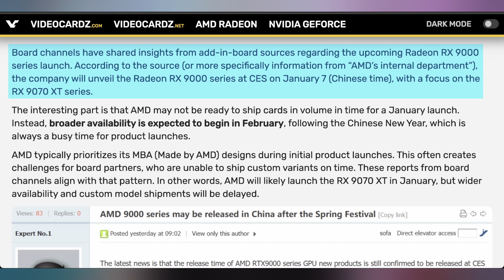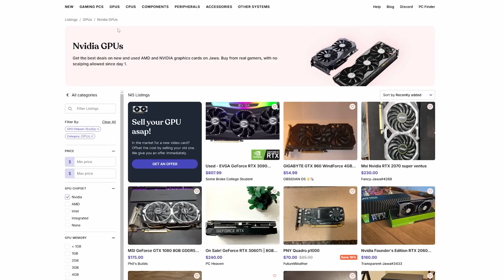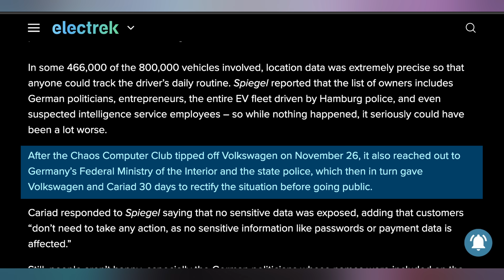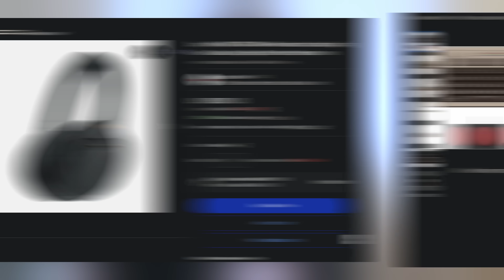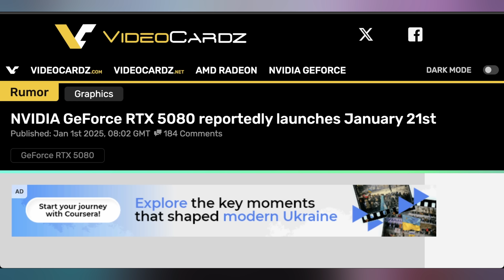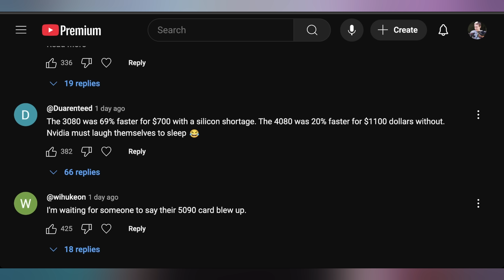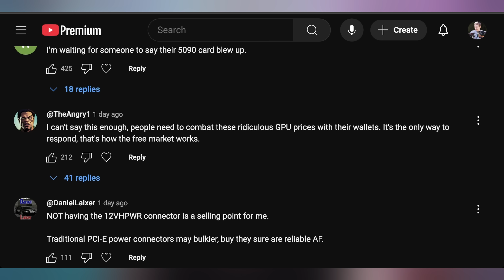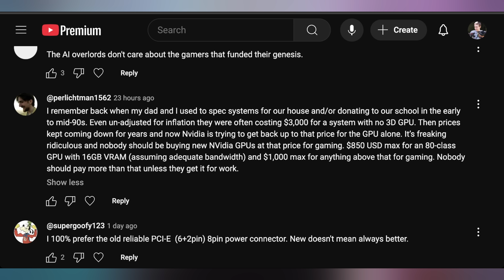Intel Putting Nvidia To Shame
0:00 - Intro
00:43 - February for RX 9070 XT
01:59 - Sponsor
03:17 - Switch 2 SoC
04:56 - VW EV Data Breach
06:17 - UFD Deals
07:20 - More RTX 5060 Benchmarks
08:39 - RTX 5080 Launch Date
09:13 - 24GB Intel Battlemage Card
10:54 - Comment Response

Presenter: Brett Sticklemonster
Videographer: Brett Sticklemonster
Editor: Rikus Strauss
Thumbnail Designer: Reece Hill